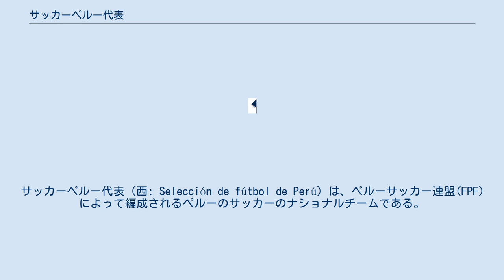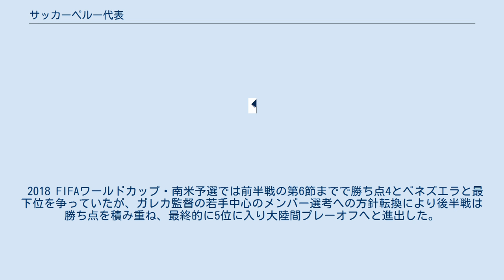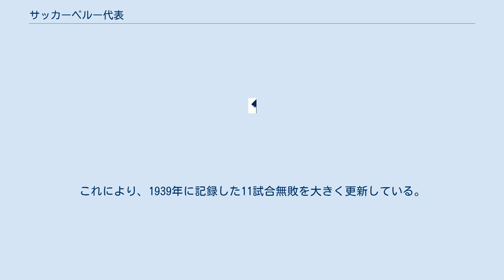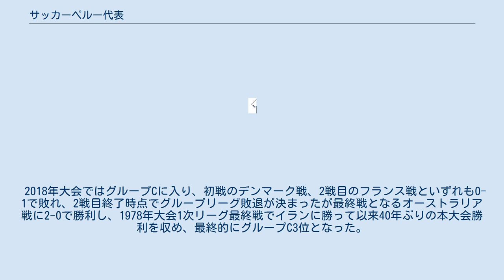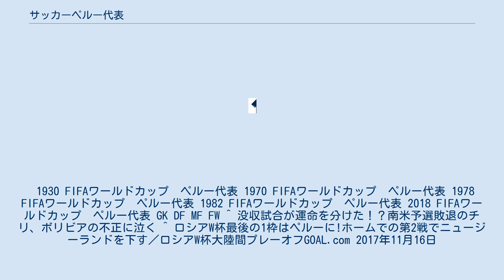サッカーペルー代表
サッカーペルー代表（西: Selección de fútbol de Perú）は、ペルーサッカー連盟(FPF)によって編成されるペルーのサッカーのナショナルチームである。
ホームスタジアムは首都、リマにあるエスタディオ・ナシオナル。
 ペルーのサッカーは第1回大会の出場国の中では最も長く、FIFAワールドカップ本大会出場から遠ざかっていた国でもあった。
 その後は本大会に出場しなかったが、テオフィロ・クビジャスらを擁するなどして1970年メキシコ大会に出場。
グループリーグでは初戦のブルガリアに3-1、続くモロッコ戦で3-0で勝利するも、西ドイツに敗れた。
グループリーグを2位で突破し決勝トーナメントに進出したが、ブラジルに2-4で敗れベスト8という成績で大会を去った。
 2大会ぶりに本大会に出場した1978年大会でも一次リーグを2勝1分の1位で突破し、2次リーグに進出したものの、2次リーグで3敗し敗退。
 2大会連続で本大会に出場した1982年大会では、2引分の後ポーランドに1-5で敗れ、グループ1最下位で敗退。
 1986年大会の予選では最終節でアルゼンチンに勝てば本大会出場が決まったのだが、後半36分に同点ゴールを許しグループ一位突破を逃すと、プレーオフでも一次ラウンドでチリに連敗して敗退した。
このアルゼンチン戦で同点ゴールを許した選手が後にペルーの監督を務めることになるリカルド・ガレカであった。
 その後、ワールドカップ出場からは遠ざかり予選でも下位が定位置となっていたものの、ノルベルト・ソラーノやクラウディオ・ピサーロ、フアン・マヌエル・バルガス、ジェフェルソン・ファルファン、パオロ・ゲレーロといった攻撃的な選手を中心に欧州で活躍する優れた選手を輩出してきた。
また、コパアメリカでは2011年、2015年に3位と好成績を残している。
 2018 FIFAワールドカップ・南米予選では前半戦の第6節までで勝ち点4とベネズエラと最下位を争っていたが、ガレカ監督の若手中心のメンバー選考への方針転換により後半戦は勝ち点を積み重ね、最終的に5位に入り大陸間プレーオフへと進出した。
0-2でボリビア代表に破れた試合でボリビアが出場資格のないネルソン・カブレラを出場させたことで没収試合となり、勝ち点3を得たことが結果的にチリ代表を上回る要因になった。
 ニュージーランドとの間で行われた大陸間プレーオフはアウェーでの第1戦を0-0で引き分けたが、ホームでの第2戦を2-0で勝利し1982年大会以来9大会ぶりの本大会出場を決めた。
 ペルーのサッカーは伝統的に個人技、技術力が高く、守備を固めて勝負にこだわるよりも観客を楽しませる魅せるサッカーをすると言われており、欧州化が進む南米サッカーの中でも南米らしいサッカーの特徴を残していると言われている。
 2018年6月9日、対スウェーデン戦に0ー0で引き分けた。
その結果、2016年11月15日にエスタディオ・ナシオナルで行われたブラジル戦(0-2)に敗戦以降、親善試合を含め15試合無敗（10勝5分）を記録した。
これにより、1939年に記録した11試合無敗を大きく更新している。
 2018年大会ではグループCに入り、初戦のデンマーク戦、2戦目のフランス戦といずれも0-1で敗れ、2戦目終了時点でグループリーグ敗退が決まったが最終戦となるオーストラリア戦に2-0で勝利し、1978年大会1次リーグ最終戦でイランに勝って以来40年ぶりの本大会勝利を収め、最終的にグループC3位となった。
 1930 FIFAワールドカップ　ペルー代表 1970 FIFAワールドカップ　ペルー代表 1978 FIFAワールドカップ　ペルー代表 1982 FIFAワールドカップ　ペルー代表 2018 FIFAワールドカップ　ペルー代表 GK DF MF FW ^ 没収試合が運命を分けた！？南米予選敗退のチリ、ボリビアの不正に泣く ^ ロシアW杯最後の1枠はペルーに!ホームでの第2戦でニュージーランドを下す／ロシアW杯大陸間プレーオフGOAL.com 2017年11月16日